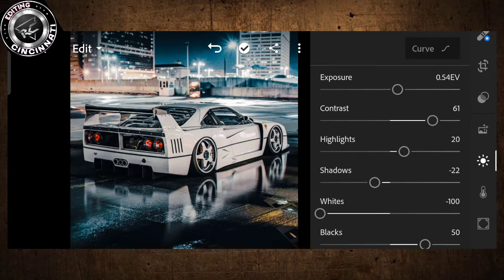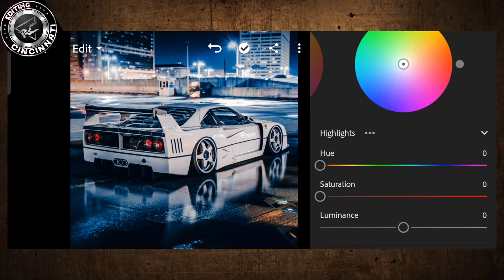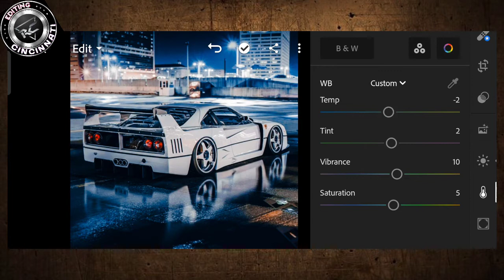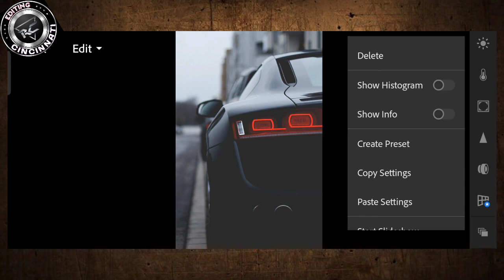Super Cars-Preset/Free lightroom preset dng/lightroom photo editing/How to edit photo in lr/Presets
You can get the preset, available in Dng format /( Android and computer )
But before that, this preset is NOT FREE, you must watch this video first, preset by the following the rule below.

🎯 Watch the video on YouTube

🎯 The password will appear at upper right corner of the screen

🎯 Enter password

🎯Note :

Sometime preset don't work on every photo, so try to edit some setting manually to get better result on your photos

Keywords -

lightroom presets
preset lightroom
lightroom
free lightroom mobile preset
lightroom tutorial
free preset
lightroom editing
lightroom premium presets
lightroom preset gratis
preset lightroom mobile
preset gratis
photo editing
lightroom editing
lr editing
lightroom photo editing tutorial
lightroom
lightroom photo editing tutorial in mobile
free preset
lightroom free presets dng
preset gratis
preset lightroom
preset
lightroom presets
lightroom preset gratis
free presets
free dng preset